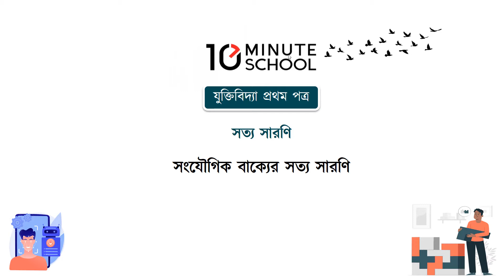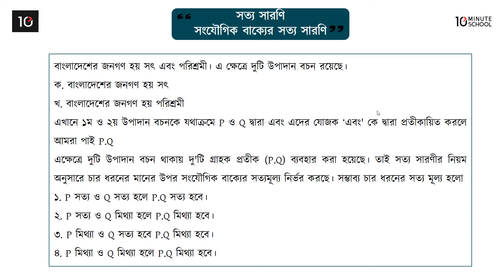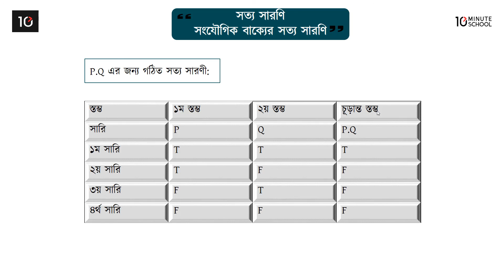০৮.১৯. অধ্যায় ৮ : প্রতীকী যুক্তিবিদ্যা - সংযৌগিক বাক্যের সত্য সারণি [HSC]